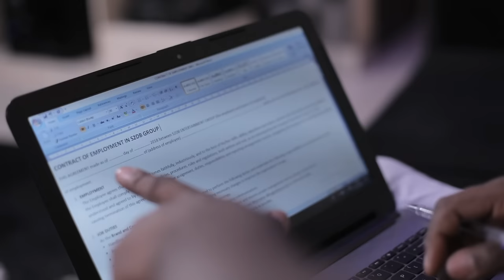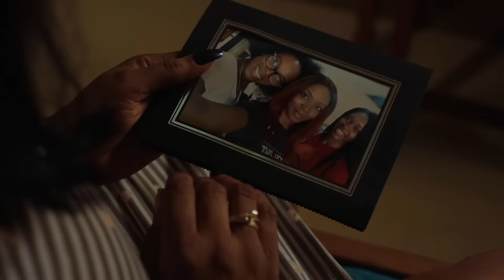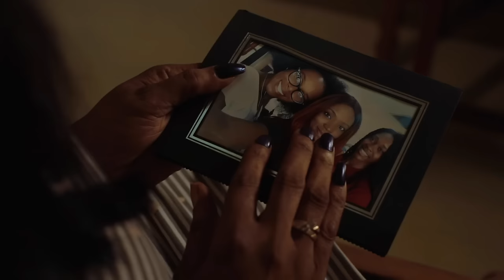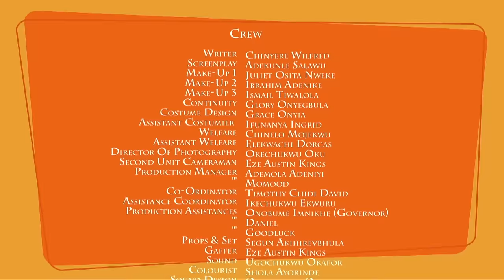ESCAPE (SEASON 4 FINALE) MAURICE SAM || ROSY MEURER || ETINOSA || CHINYERE WILFRED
Some young and impulsive friends looking for a better life outside of their current area embark on an illegal adventure out of the nation, but they are greeted with dangers beyond their wildest dreams.

STARRING
Starring: Ivie okujaiye, Etinosa Idemudia, rosaline Meurer, Maurice sam, Tope Olowoniyan